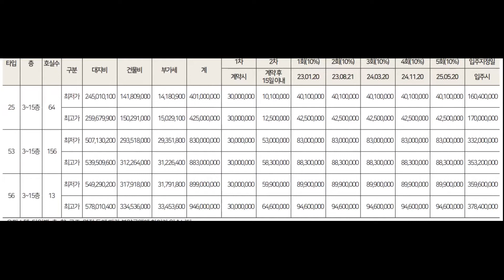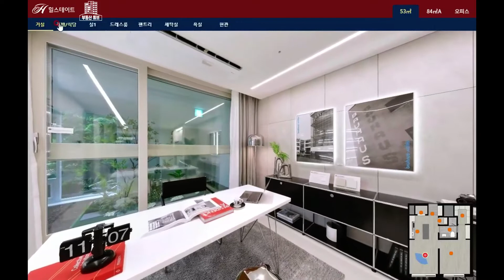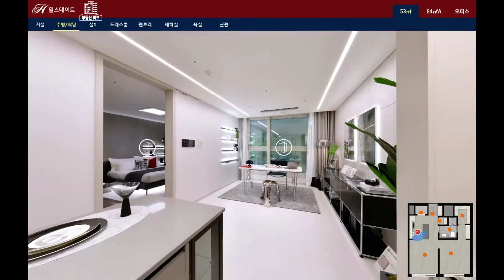힐스테이트 과천 디센트로 53타입 모델하우스 공급가 평면도 분양가 부동산튜브 부동산투자 부동산전망